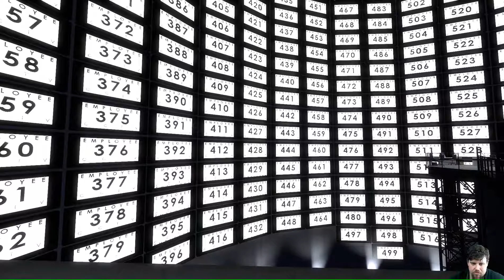Willkommen zurück im Büro [008] The Stanley Parable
Hey, Wir spielen heute den Bürosimulator 2016. In The Stanley Parable spielen wir Stanley welcher sich auch die Suche nach seinen Arbeitskollegen macht. Hier bei erkunden wir das Bürogebäude mit sehr viel Verwirrung, beißenden Witz und .mir.

«THE STANLEY PARABLE»
Story-Jump 'n Run von Microsoft & Moon Studios (2015).

«LET'S PLAY THE STANLEY PARABLE»
Kommentiertes Gameplay The Stanley Parable#001

Titel: The Stanley Parable
Genre: Abenteuer, Indie
Entwickler: Galactic Cafe
Publisher: Galactic Cafe
Veröffentlichung: 17. Okt. 2013